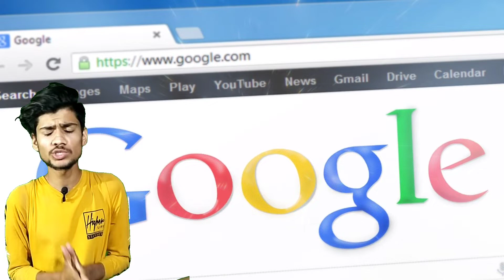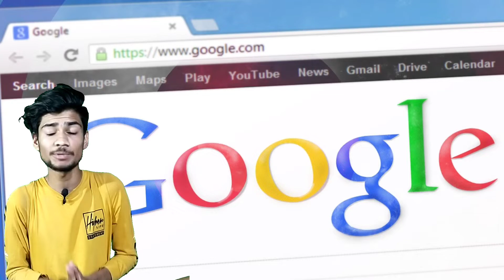गूगल पर 'भिखारी' सर्च करने पर दिख रही पाकिस्तान के प्रधानमंत्री इमरान खान की तस्वीर?😱fact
highlights point:-
भारत की पहली किन्नर जज कौन है?
भारत में कितने किन्नर है?
भारत की पहली 'किन्नर' जज बन रचा इतिहास?
भारत की पहली महिला किन्नर जज?
पाकिस्‍तान की इंटरनेशनल बेइज्‍जती, GOOGLE पर `भिखारी` सर्च करने पर आ रही इमरान खान की PIC?
दुनिया के सबसे बड़े भिखारी की फोटो?
दुनिया का सबसे गरीब भिखारी?